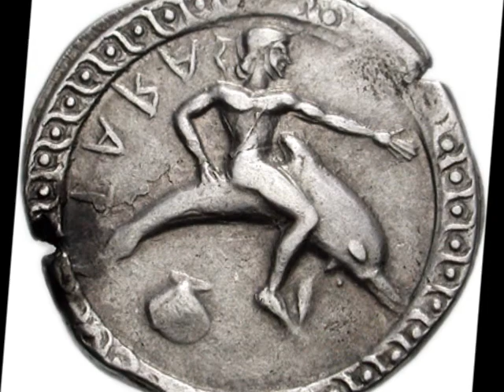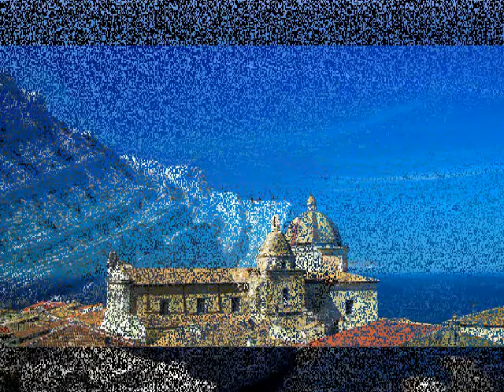L'italia Meridionale - Magna Grecia (South Italy)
South Italy

Viva O' Rrè Borbone

Napoli - al di qua e al di là del faro - Palermo